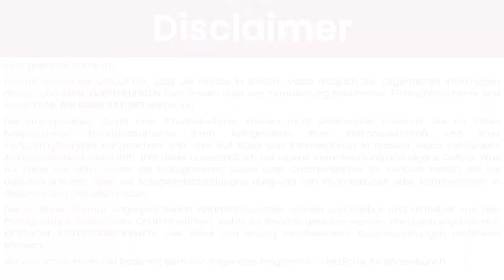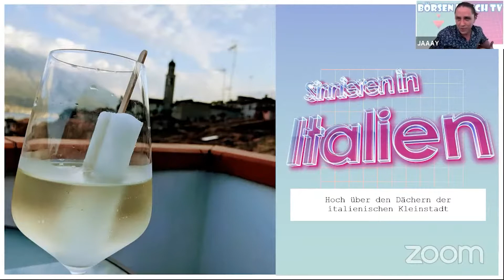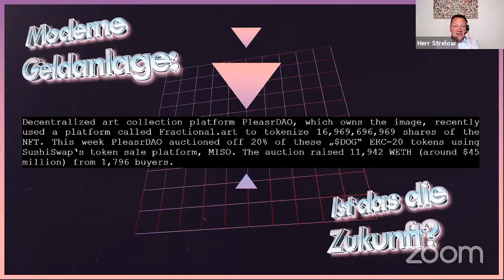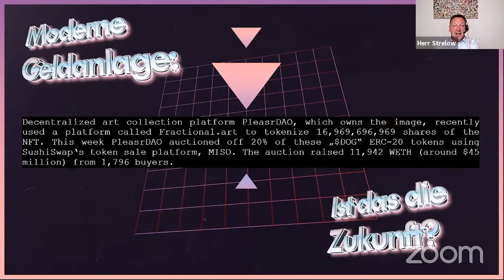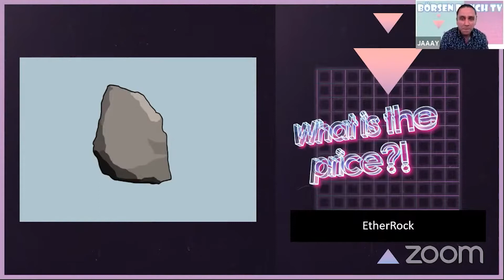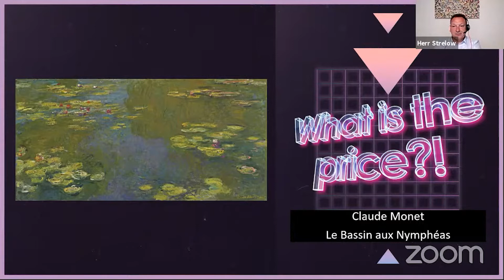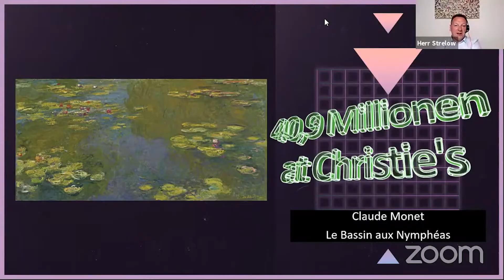Was ist ein NFT und wieso kostet er mehr als Dein Haus? Inkl. die teuersten NFTs der Welt -das Spiel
Thomas Strelow (Börse Düsseldorf) und Jacob Risse (OECD GMW, NFK NRW, funnymoney.de) widmen sich der NFT-Thematik.

Wikipedia sagt:
„Ein Non-Fungible Token (NFT) ist ein nicht ersetzbares (engl.: non-fungible) digital verschlüsseltes Objekt. Es beruht auf einer hinterlegten Zeichenkette, die – im Gegensatz zu einem Fungible Token – nicht austauschbar oder kopierbar ist. Die Technik wird beispielsweise genutzt, um digitale Dateien wie Memes oder computergenerierte Kunstwerke als Einzelstücke zu kennzeichnen. Die Analogie im nicht-digitalen Leben wäre beim NTF beispielsweise die Mona Lisa, die nicht ersetzt werden kann, weil es sie nur nur ein einziges Mal gibt, und beim Fungible Token beispielsweise ein 10-Euro-Schein, der jederzeit durch einen anderen 10-Euro-Schein ersetzt werden kann.“

Und somit wissen wir schon mal was ein NFT ist.

Was uns dann direkt zur nächsten Frage bringt: Woher kommt der Hype?

und

WIESO KOSTEN JPG DATEIEN AKTUELL MEHR ALS GANZE STADTTEILE??

Diesen beiden Fragen versuchen wir in dieser Folge auf den Grund zu gehen, denn jeder der sich heute denkt „Hätte ich mal vor 30 Jahren in ein Kunstwerk investiert…“ dürfte sich aktuell die Frage stellen „Ist bei den NFTs vielleicht der nächste Picasso bei?“

Denn spätestens, wenn Du unser Spiel „What`s the Price?!“ gesehen hast, wirst Du Dir die Frage stellen, ob Du Dir die Pixel auf der Ethereum Blockchain nicht ein bisschen genauer anschauen solltest.

Wir finden also raus was ein NFT ist, wo und wie sie gehandelt werden, wieso man sie dieser Tage in namenhaften Auktionshäusern antreffen kann und wo die Parallelen zum „klassischen“ Kunstmarkt zu finden sind.
Wenn Du also aktuell gar keine Ahnung hast, was ein NFT ist, bekommst Du es in dieser Folge von zwei alten Männern erklärt :D

In diesem Sinne viel Spaß beim Sammeln von millionenschweren, digitalen Sammelkarten im Internet!